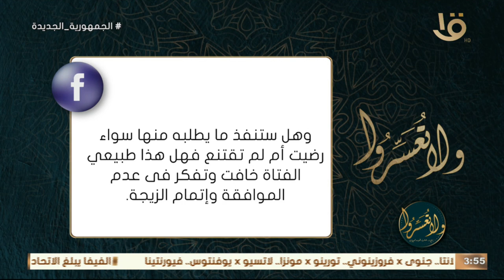“فتاة مخطوبة فوجئت بخطيبها يتحدث معها عن العلاقة الزوجية!!” ..ورد حاسم من د.عمرو الورداني